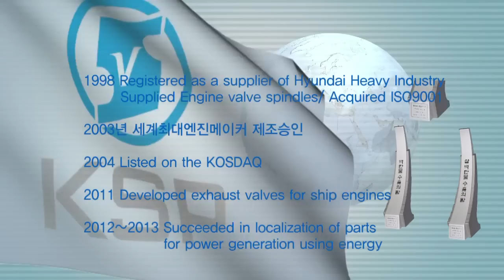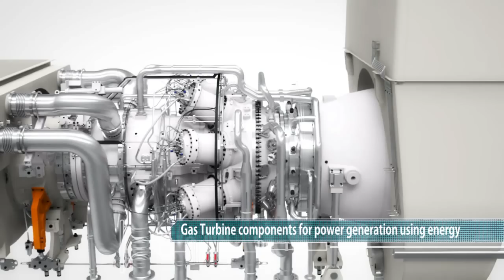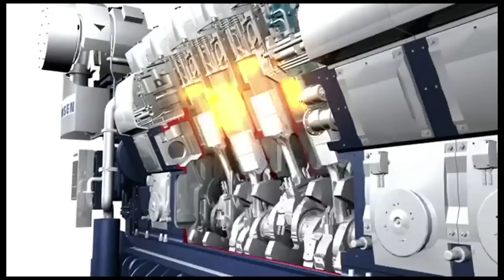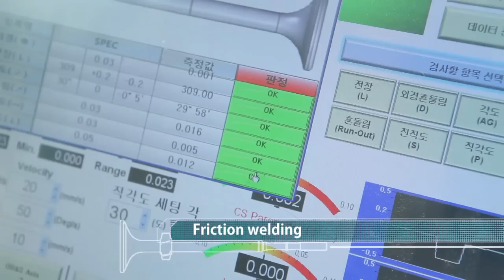Korea Special Precision - KSP Valve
Korea Special Precision Company presentation video
Hankook America Corp West Chicago IL 60185